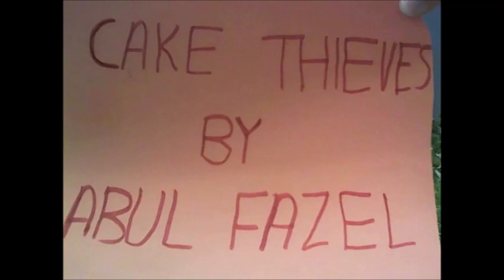Cake Thieves by Abul